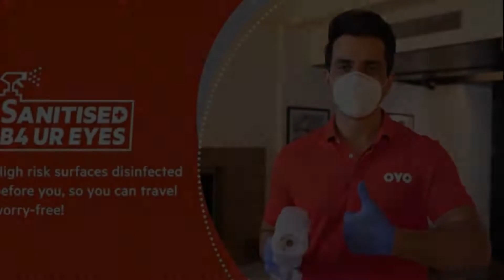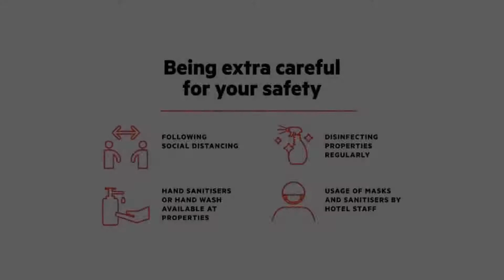OYO 13843 Moonlight Residency, Gurgaon, India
About Property:
You're eligible for a Genius discount at OYO 13843 Moonlight Residency! To save at this property, all you have to do is sign in.
OYO Rooms Near Cyber Hub offers accommodation in Gurgaon.
Rooms include a TV.
MG Road is 2.5 km from OYO Rooms Near Cyber Hub, while Iffco Road Junction is 3.6 km from the property. Delhi International Airport is 7 km away.
Property Type: Hotel
Address: Plot No. W5-33,DLF-3, 122010 Gurgaon, India
Searching For
1. OYO 13843 Moonlight Residency - Gurgaon - India
2. OYO 13843 Moonlight Residency - Gurgaon - India Address
3. OYO 13843 Moonlight Residency - Gurgaon - India Rooms
4. OYO 13843 Moonlight Residency - Gurgaon - India Amenities
5. OYO 13843 Moonlight Residency - Gurgaon - India Offers and Deals
Audio Credit:
Track Title: Subway Dreams
Artist: Dan Henig